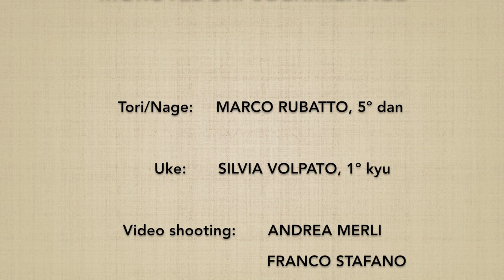Morotedori UDEKIMENAGE - Marco Rubatto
2 forme fluide (ki no nagare) di "presa ad entrambi i polsi e proiezione con leva al gomito" (morotedori udekimenage)

2 fluid form (ki no nagare) of "two hands grab and arm lock throw" (morotedori udekimenage)